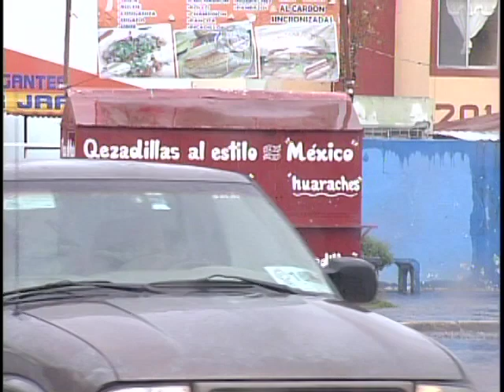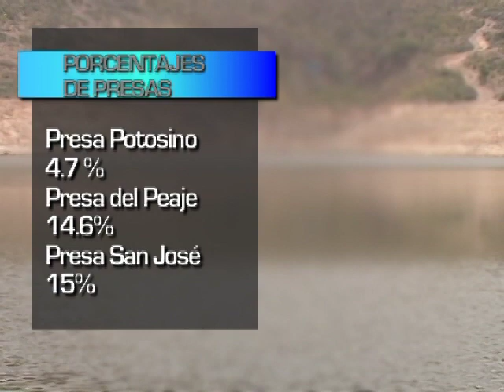TELEVISA SLP HURACANES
HURACANES  18 MAYO 2012